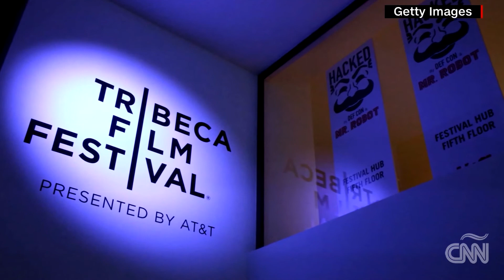Walmart Transformará Estacionamientos En Autocines (Informe De Gabriela Frías) - 3 De Julio, 2020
Walmart anunció que transformará 160 estacionamientos de sus tiendas en autocines como alternativa ante el cierre de salas de cine por la pandemia del coronavirus.

La compañía se asoció con Tribeca Enterprices y espera realizar más de 300 funciones.